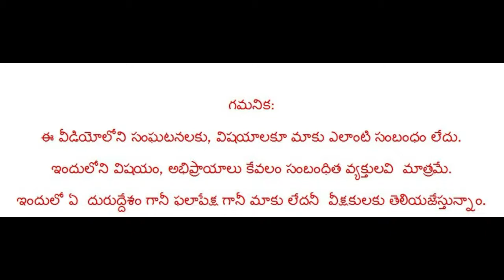TDPయాదవ్ పుట్టాకు ఏం చేసింది?YSRCPయాదవ్ రమేష్ కు ఏం చేసింది?|NSKPLUS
TDPయాదవ్ పుట్టాకు ఏం చేసింది?YSRయాదవ్ రమేష్ కు ఏం చేసింది?NSKPLUSCAMERA:SELVAM SUDHAKAR
EDITING:MUZAMMIL
NEWS:KHALANDAR